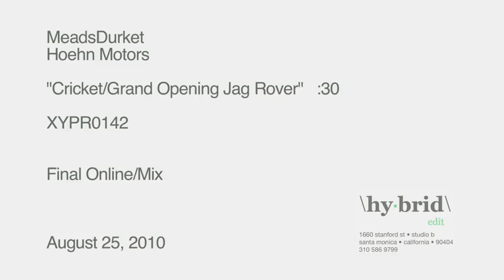Jaguar Carlsbad Cricket Ad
Hoehn's gone British. Bob refines his cricket skills.